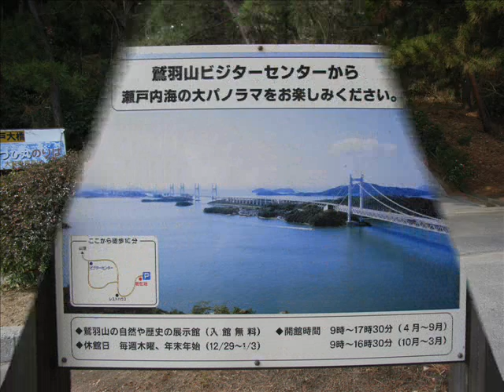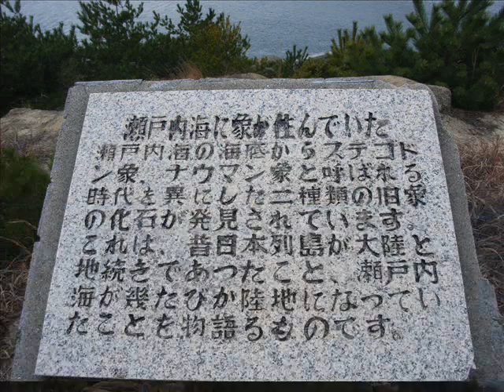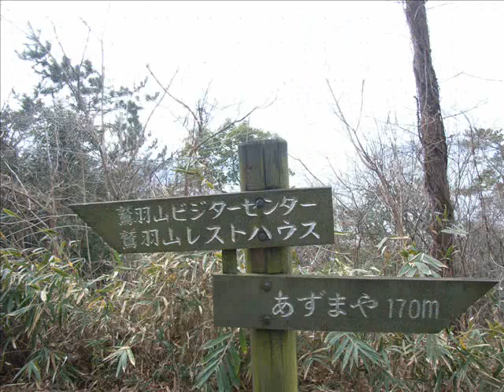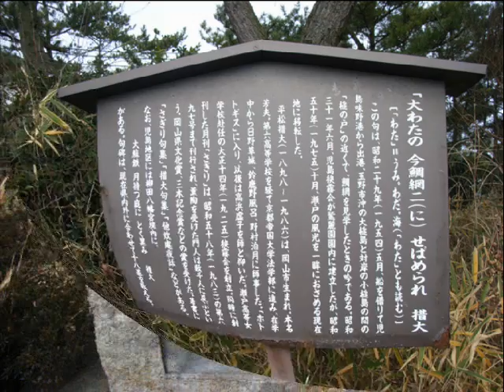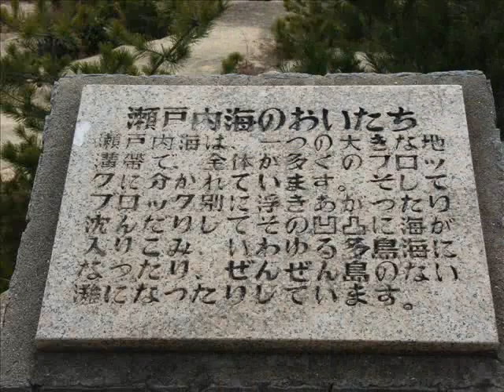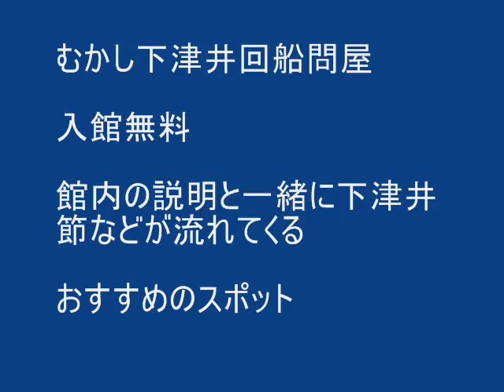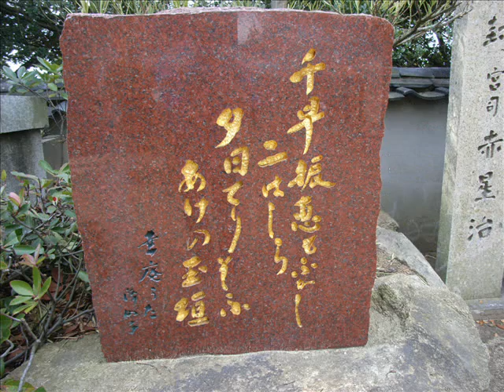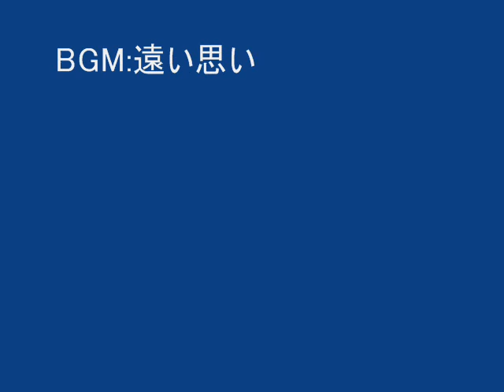鷲羽山と下津井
鷲羽山　田土浦公園　下津井むかし回船問屋　祇園神社　を歩く